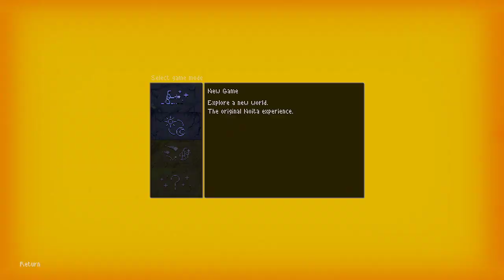every pixel is simulated